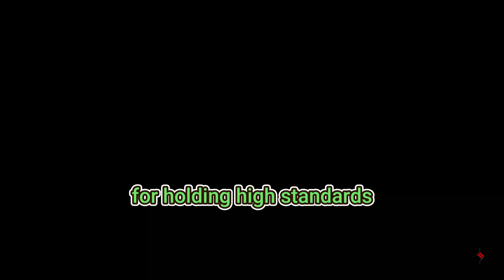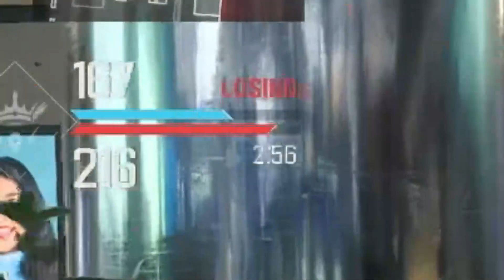This Is The Average MW3 Experience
If you're looking to see what the new MW3 is like, this video should give you all the information that you need to know. It's hectic, it's funny, it's unbelievably annoying, and everything else in between.